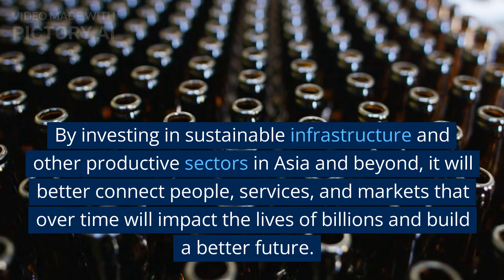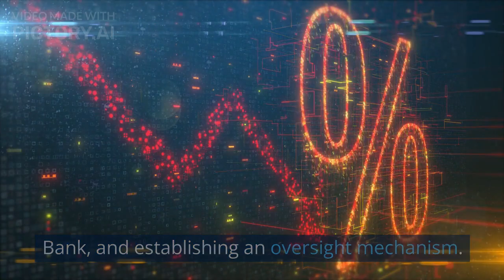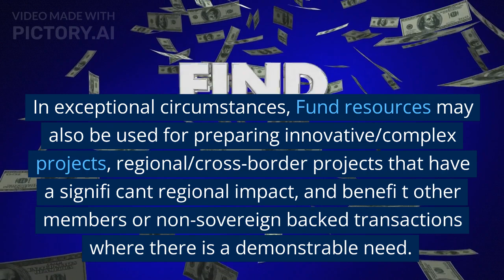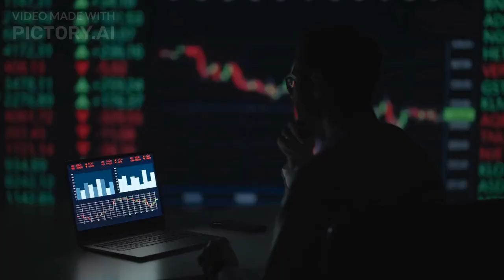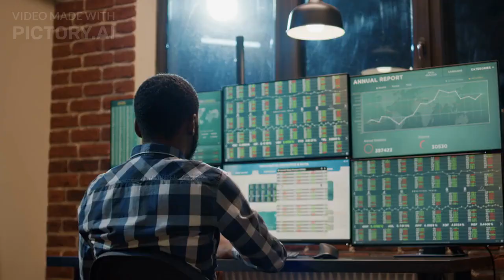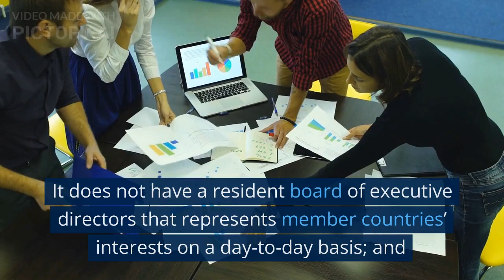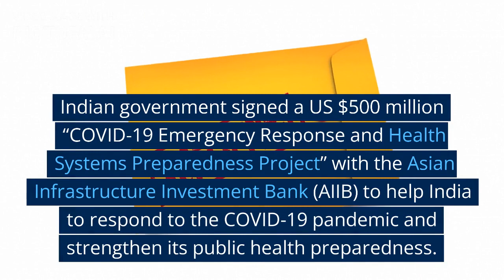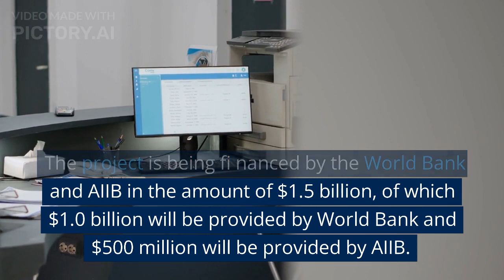ASIAN INFRASTRUCTURE INVESTMENT BANK